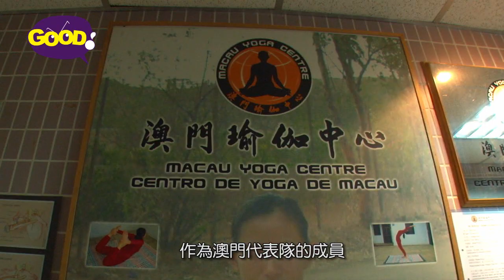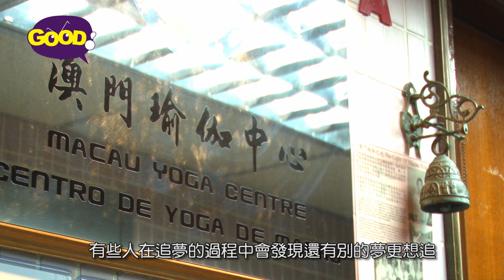《人人有好夢》│ 第六集 沈詠珮 │ 好傳媒Good.com.mo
不分階級、不分屆別、不分年齡，只要是有夢想的人，都會現身《人人有好夢》 ，短短的一分鐘時間，就能激勵有夢，但猶豫着的你 。一個全新感覺的 "應援團"，好傳媒團隊，每週為你打氣加油，提醒你記得堅！持！夢！想！